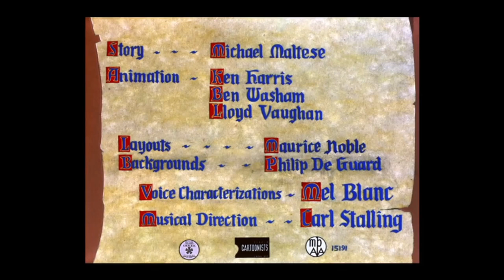Duck Amuck in nearly 2 min.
no mean comments or dislikes